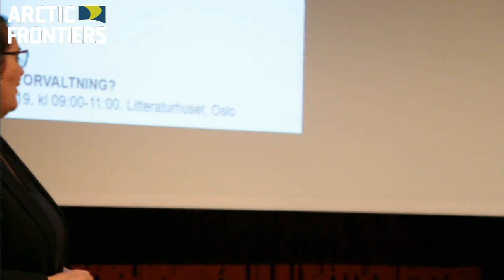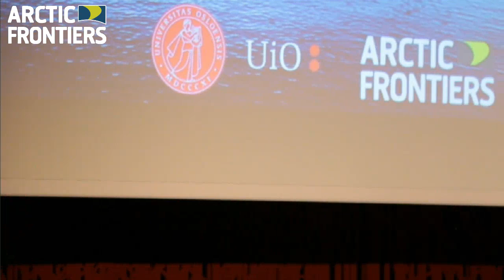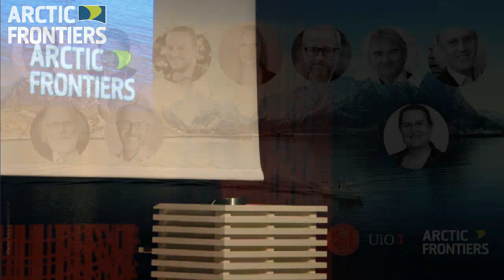Er Norge virkelig en verdensmester på havforvaltning?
Norge er 80% hav og havet er nøkkelen til både verdiskapning og vår velferd. Statsminister Erna Solberg har etablert et internasjonalt høynivåpanel for bærekraftig havøkonomi. Men er Norge virkelig en verdensmester på havforvaltning?

VELKOMMEN:
Ole Øvretveit, direktør, Arctic Frontiers
Svein Stølen, rektor, Universitetet i Oslo (UiO)

INNLEDERE:
Daniel Bjarmann-Simonsen, statssekretær, Nærings- og fiskeridepartementet
Renate Larsen, administrerende direktør, Norges sjømatråd
Harald Solberg, administrerende direktør, Norges Rederiforbund
Bård Vegar Solhjell, WWF, generalsekretær, WWF Verdens naturfond
Geir Ove Ystmark, administrerende direktør, Sjømat Norge
Peter Haugan, forskningssjef, Havforskningsinstituttet
Ola Mestad, leder, Nordisk Institutt for Sjørett, UiO
Bjørn Otto Sverdrup, bærekraftsdirektør, Equinor
Nils Chr. Stenseth, professor, Det matematisk-naturvitenskapelige fakultet, UiO

MODERATOR:
Liv Monica Stubholt, partner, Selmer

DEBATT:

Panel x2 (bytte halvveis)

Høsten 2019 er Norge vertskap for Our Ocean-konferansen. Kjell Inge Røkke vil bygge “Verdenshavenes hovedkvarter”i Norge. Vi sier Norge er blant de beste i verden på havforvaltning.

Petroleum, offshore, shipping, havbruk og fiskeri; sammen legger disse havnæringene fundamentet for store deler av vår velstand og sikrer at vi har levende og livskraftige samfunn langs kysten. Samtidig er alle disse næringene kontroversielle. Dersom vi legger til havdeponering fra landbasert gruveindustri er bildet enda mer kontroversielt.

Et stadig mer polarisert ordskifte rundt havnæringene er i ferd med å slå en kile inn i den norske vekst-vern-linjen. Samtidig setter Norge hav på den globale agendaen og vi ønsker å ta en lederrolle i det internasjonale arbeidet for å sikre rene, sunne og produktive hav.

Kan den norske modellen eksporteres? Og hvorfor er modellen vår den beste?